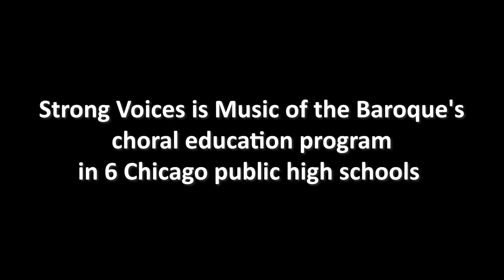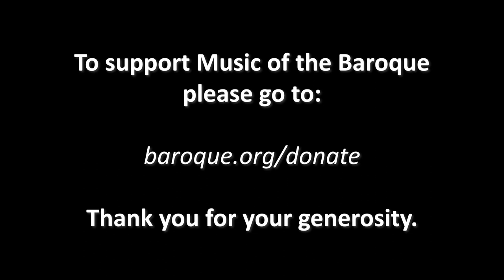Reginald Mobley, "Strong Voices" Recital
This past summer, countertenor Reginald Mobley performed a virtual recital for singers in our "Strong Voices" choral education program in 6 Chicago public high schools. Reggie and accompanist Stephen Alltop romped through a wide range of repertoire, from spirituals, to works by Henry Purcell and George Frideric Handel, to music by Baroque and Classical composers of color Ignatius Sancho and Joseph Bologne. In between pieces, he shared how he became a professional musician. Enjoy this stellar performance and inspirational story! For more information about the "Strong Voices" program,